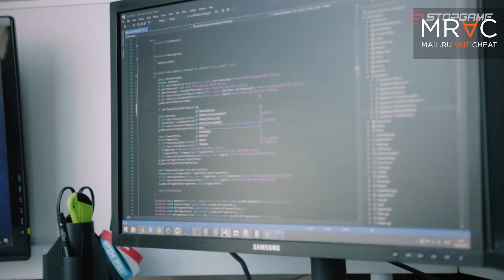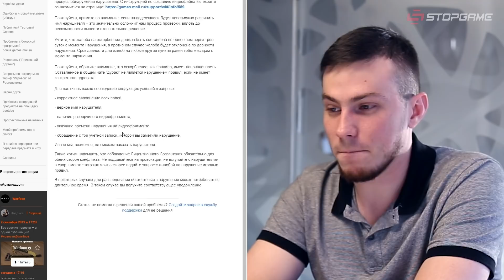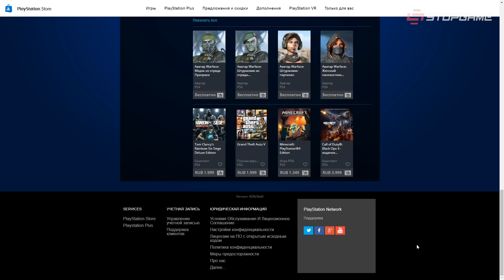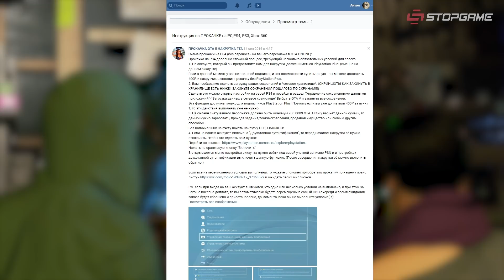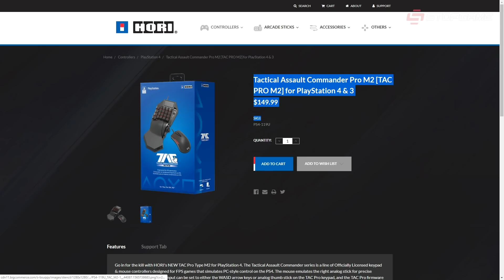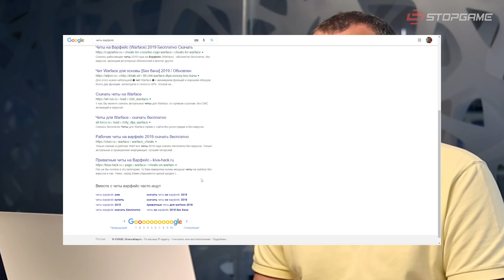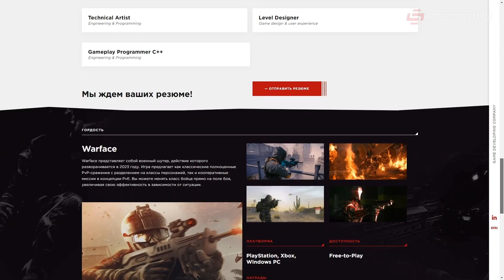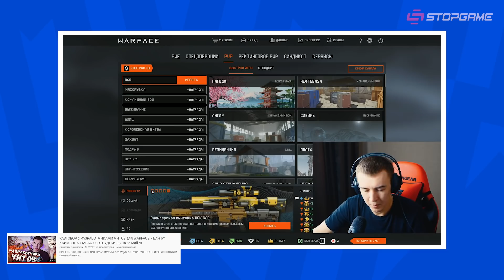Античитеры. Война бесконечности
• Хочешь больше узнать об античитах?

Это видео — логическое продолжение фильма «Читеры». В котором мы взяли интервью у тех, кто поставляет читы для игроков. Теперь пришло время отправиться по другую сторону баррикад. Мы поговорим как с разработчиками игр, так и с людьми, которые находятся на передовой войны с хаками. С людьми, которые сами разработали античит, поставили его на несколько игр и теперь активно развивают систему.